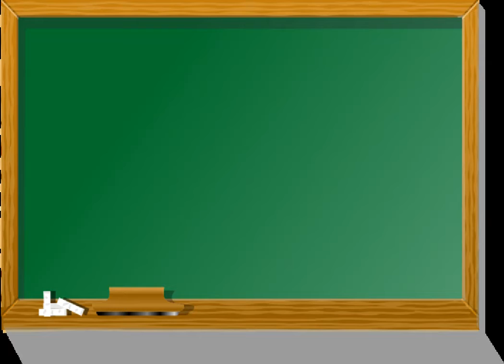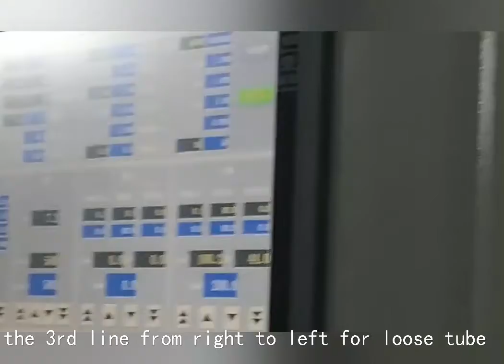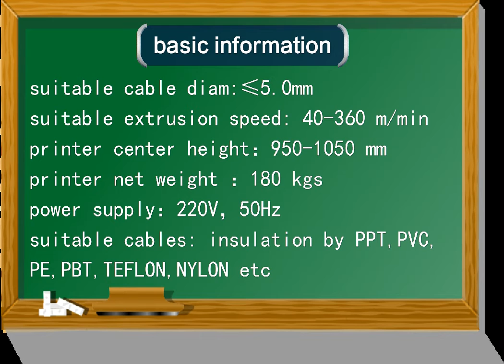colour ring marking printer for wire and cable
this ring marking printer using ink and solvent to identify the specified core in bunched cores, widely used for distributor cables,control cables and optic fiber cables.